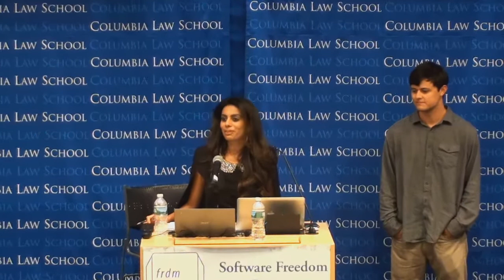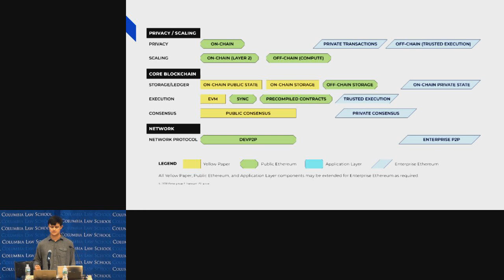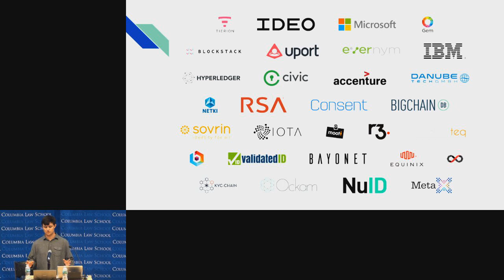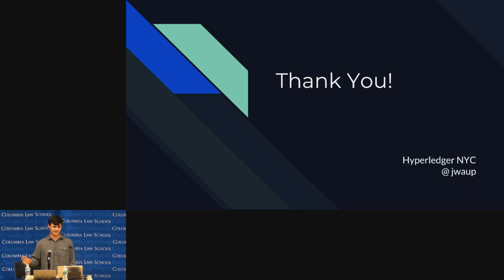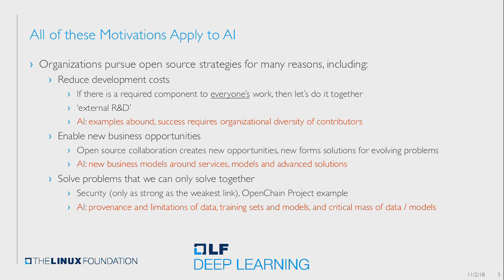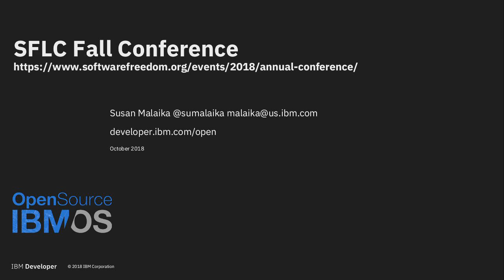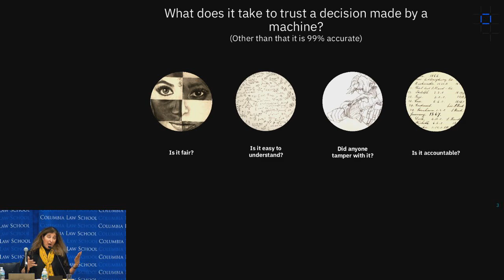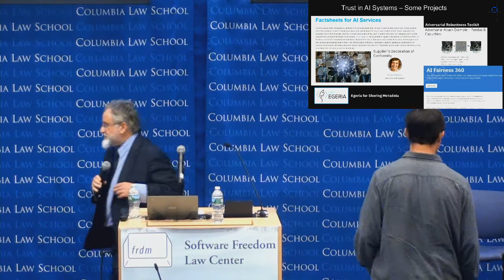Panel Discussion: FOSS, Blockchain, and AI (SFLC Fall 2018)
Software Freedom Law Center  14th Anniversary Fall Conference (2018) - Session  IV: FOSS, Blockchain, and AI

Description: Everyone’s doing it. Companies that have not been traditional generators of free and open source software are now major contributors and stakeholders in FOSS Blockchain and AI projects. Companies that have built empires in proprietary software are doing AI development as FOSS. In this session, we discuss the centrality of FOSS to Blockchain and AI and the legal issues that will arise as we go on.

Moderated by Eben Moglen and Mishi Choudhary of the Software Freedom Law Center, featuring the following talks:
-“Hyperledger” - Hyperledger and the Enterprise Ethereum Alliance joined forces to drive mass adoption of blockchain technology. What does that mean for developers? How are these open source communities working together?” With James Waugh of Bidio

-“Why FOSS is Essential to AI” With Scott Nicholas of the Linux Foundation, Susan Malaika - Senior Technical Staff in IBM’s Digital Business Group, and Mishi Choudhary and Eben Moglen of the Software Freedom Law Center

This recording comes from SFLC's conference titled, "14th Anniversary Fall Conference." This conference was held on November 2, 2018 at Columbia Law School.

Please find the original event page with the full program